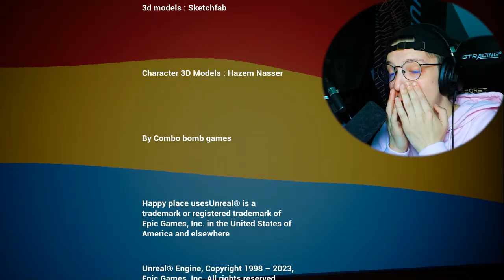THIS MASCOT HORROR GAME IS DIFFERENT FROM THE REST! | Happy Place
In today's video we tackle another Combo Bomb horror game today by the name, Happy Place. This one recently came out not to long ago and they put their spin onto the mascot horror game train. I sure hope I don't get jumpscared in the first 30 seconds...

📕STORY:
You are go to an old place to find your Child but you just know this place its not an place for Children's and you explore the Happy Land but there is something strange in the Happy Land. - Combo Bomb Games

📚Chapters:
00:00 Introduction!
00:32 Entering Happy Land!
01:00 Getting Our Dart Gun!
01:23 Heading to the Arcade!
01:53 Finding the Code!
03:07 Entering the Code!
03:24 Going to the Playground!
04:21 Gameplay!
05:35 Ending + Review!